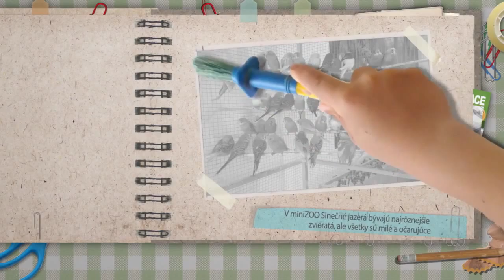zoologická záhrada Voderady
Naša zaujímavá  zoologická záhrada Voderady pozýva celú vašu rodinu na stretnutie s chlpatými obyvateľmi. Tu Vás poteší priateľská atmosféra, rôznorodosť zvieratiek, možnosť ich nakŕmiť či zobrať na ruky. Vaše dieťa bude nesmierne šťastné počas výletu do zoologickej záhrady Voderady, pretože tu bude medzi najlepšími priateľmi človeka, s ktorými môže nadviazať bližší kontakt. Výlet k nám sa určite zapáči nielen Vášmu zvedavému drobcovi, ale aj Vám, pretože sa tu môžete uvoľniť a oddýchnuť si. Zvieratá nejakým zázračným spôsobom nám pomáhajú cítiť sa oveľa lepšie a práve to je nádherné!